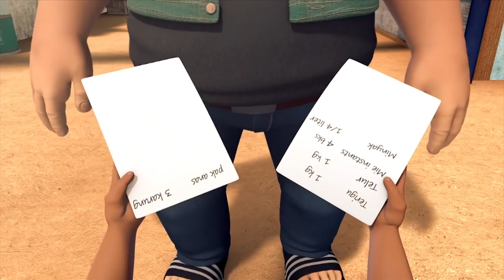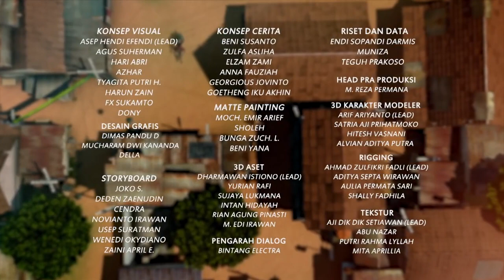Adit & Sopo Jarwo: Inline Skate Bikin Ucup Kepepet